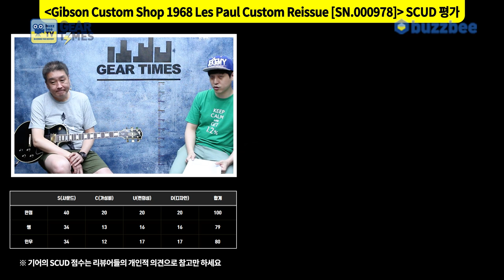[GearTimes 3154회] 깁슨 Gibson Custom Shop 1968 Les Paul Custom Reissue [SN 000978]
깁슨 Gibson Custom Shop 1968 Les Paul Custom Reissue [SN 000978]

0:00 오프닝
2:41 스펙(Spec)
4:34 사운드 테스트 (Sound test)
8:41 시연 (Demo)
11:09 한줄평
11:39 점수